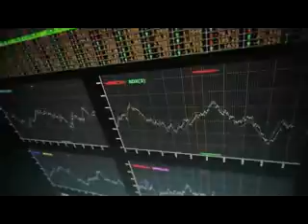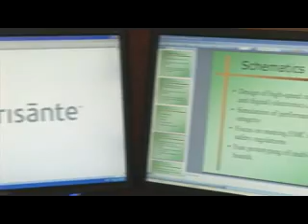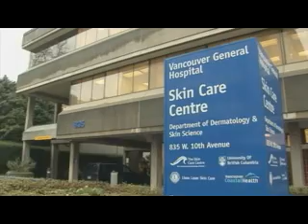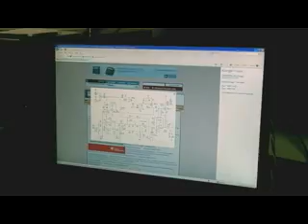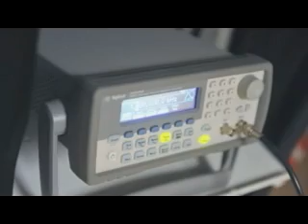Verisante's early skin cancer detection technology featured on BTV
As aired on BNN and Fox News Net